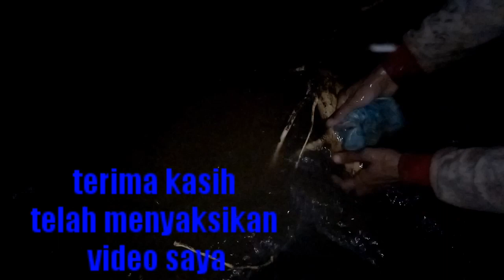Dongkel bahan bonsai serut istimewa || streblus asper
berburu dongkel bahan bonsai serut (streblus asper) hasilnya dapat istimewa

bahan bonsai jenis serut atau yang biasa dikenal dengan nama latin streblus asper kali ini sangat istimewa. karena ketika belum didongkel terlihat kecil dan ternyata setelah saya dongkel hasilnya lumayan besar dan motifnya keren.